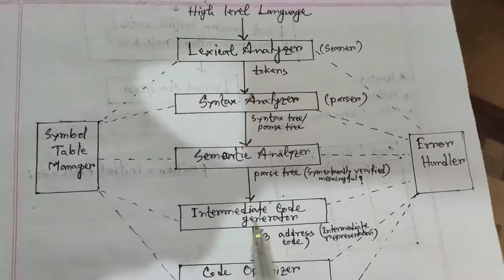Robi'S TutorialS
CSE 6th Semester , Course: Compilar Design ( CSE-326 )
Topic: The Structure of Compilar

Lecturer : MD. Robiul Islam (Robi)
Camera : Touhid Mohammad Safiq